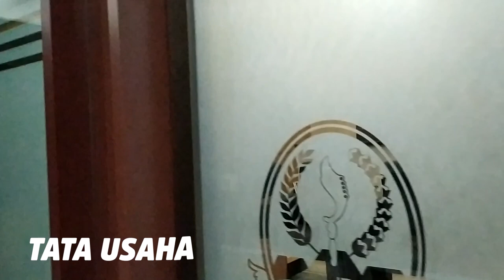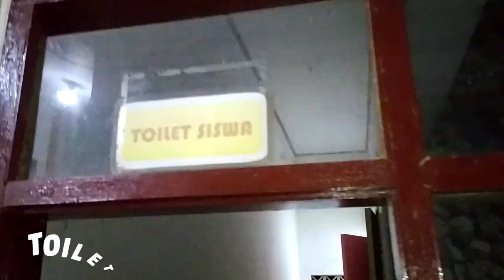EXPLORE SEKOLAH DI SUASANA MALAM || BEDA BANGET oii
hellooo guyss!

Ini malem malem amal sama aci kesekolah karena ada tugas dokumentasi acara dari organisasi, tapi yang kita engga bagian kerja, yang kerja itu yang cowonya.

jadi waktunya dipergunakan untuk membuat vidio ini guyss..